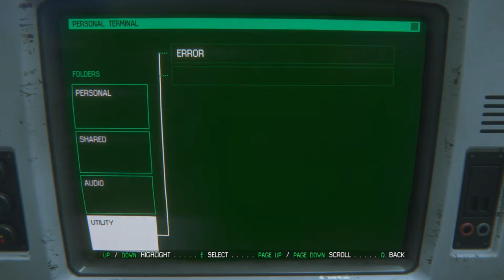Alien Isolation Walkthrough # 13 Gameplay (1080p HD PC ULTRA)